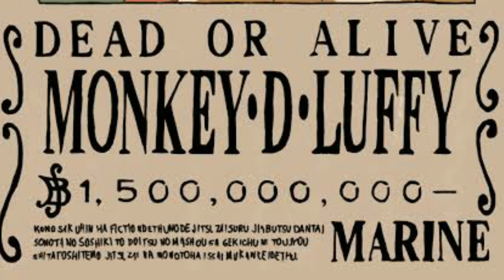Does BUGGY actually hide his real strength? | Buggy's True Power and Strength | One Piece | Hindi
Buggy true power Hindi